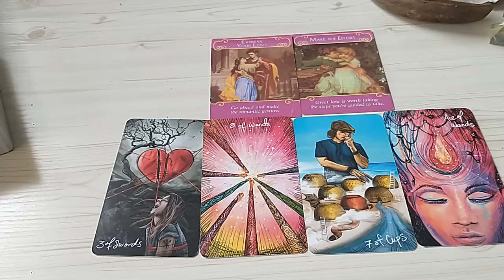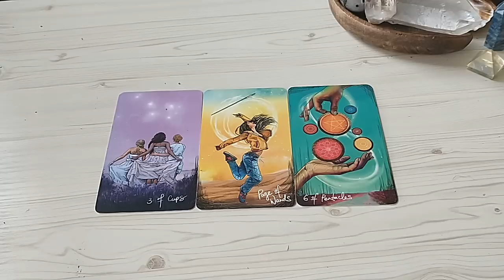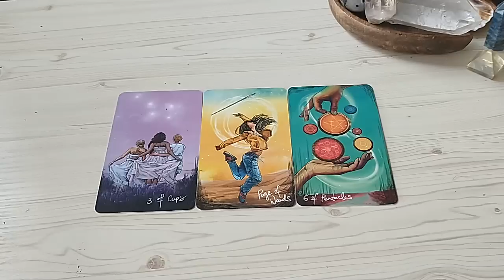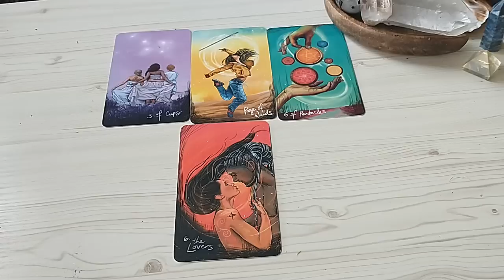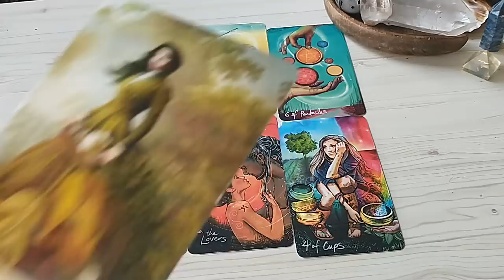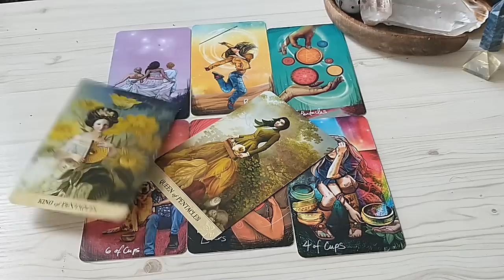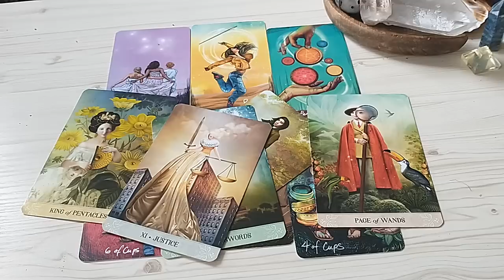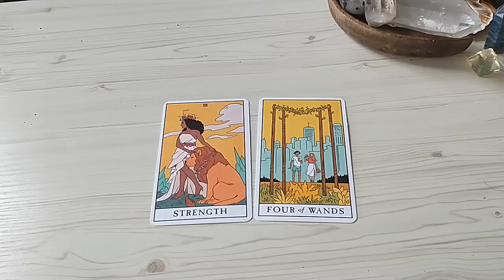Libra ♎ Finally Coming Together. Twin Flame 🔥 Returning. Libra Tarot Reading July 2022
Libra Tarot Reading July 2022.This is a general love tarot reading forl Sun, Moon, Rising, Venus sign! Cross-watchers are very welcome here.